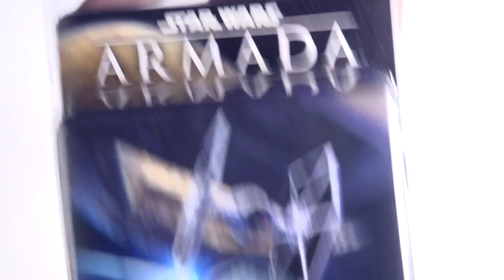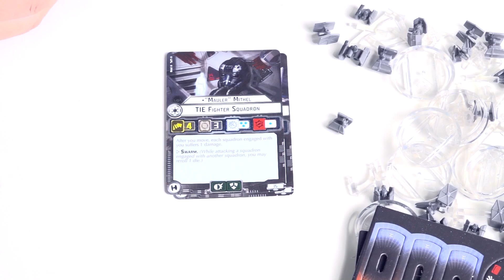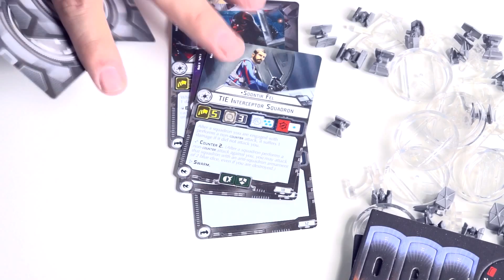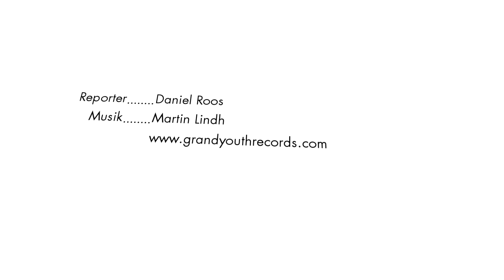Imperial Fighter Squadrons expansion till Star Wars: Armada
Spelkult tar en titt på Imperial Fighter Squadrons expansionen till Fantasy Flight Games Star Wars: Armada